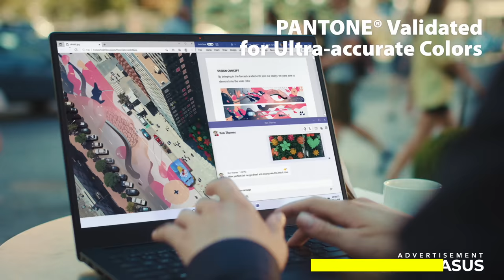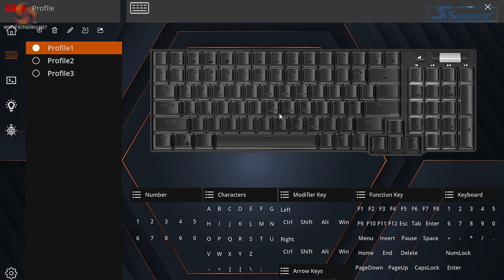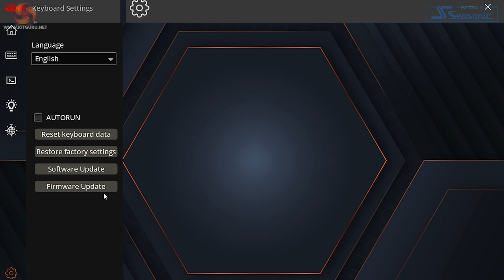Royal Kludge RK96 - INSANE Bang for Buck board!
Today Jack checks out the latest Royal Kludge RK96 Keyboard and he comes away very impressed indeed!! Find out why in our latest vid.

00:00 Start
00:44 Unboxing
01:48 Design / Weight
02:18 Durability/ Flex / Underside
03:20 Back of keyboard
03:49 The keyboard layout
04:45 Connectivity
06:22 Battery Life / indicator
07:16 Keycaps and lighting
08:48 Switches and support
10:08 Two layers of foam
10:31 Sound test
11:34 Software
12:51 Closing Thoughts

PROS:
● Hot-swappable PCB

● Quiet linear red switches
● Available with both red, blue and brown switches
● Media keys
● 2 layers of foam to dampen the sound, it’s very quiet!
● Bright vivid backlighting

● 3 different ways to connect; Bluetooth, 2.4ghz and wired

CONS
● Only 1 LED backlight colour
● Duplicate keys for some reason
● Volume roller and mute button are very cheap feeling
● Mute button tactility is virtually zero - not nice to press
● Wrist rest is just solid plastic so not overly comfortable

KitGuru uses a variety of equipment to produce content:
As of February 2021:
Panasonic S1 Cameras / Panasonic GH5 and GH5s Cameras

Final output – colour grading/titling etc:
Mac Pro 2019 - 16 core, Radeon Pro Vega 2 Duo 64GB, 384GB, 120TB Raid 3xXDR monitors